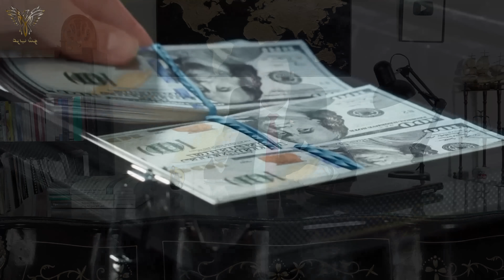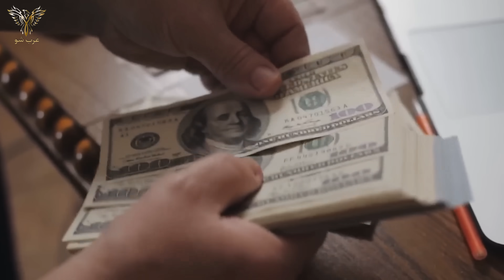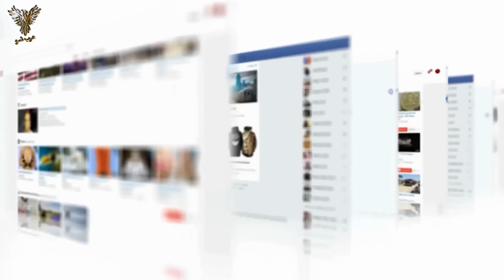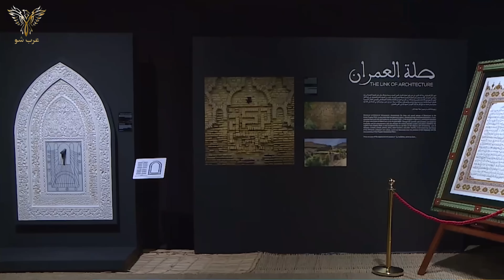الجانب الخفي للأمير مولاي الحسن منسق مصالح القوات المسلحة الملكية المغربية وكابوس أعدائها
ماذا تعرف عن منسق مصالح القوات المسلحة الملكية، والذي التحقا بالقيادة العامة للجيش المغربي قبل بضع سنوات  وهو المنصب الذي شغله الملك محمد السادس لسنوات حين كان وليا للعهد  و أنا اتكلم  اصغر واغنى ولي عهد بالعالم أنه مولاي الحسن ابن محمد السادس ملك المغرب المستقبلي الذي تربى وتررع داخل جدران البلاط العلوي.
مرحبا أعزائي المشاهدين من المحيط الي الخليج في برنامجكم عرب شو ملامح الهدوء لا تخطأها عين حينما تشاهد اي مقطع فيديو لولي العهد الأمير مولاي الحسن فاهو صاحب شخصيه القويه الصارمه  وحينما تتمعن في خطواته  تجدها ثابته و يبدو انه لا يتساهل ابدا مع من يخرق البروتوكول الملكي رغم أنه اصغر واغنى ولي عهد بالعالم له اسطول لا يستهان به من مئات السيارات الفارهه طائره خاصه صممها بنفسه وطبعت باسمه ويرافقه الخدم والحشد اينما حل وارتحل كيف لا وهو ابن  المخزن الذي تضرع منذ ولادته لتولي امور البلاد فما هي التفاصيل السريه من حياه
الامير المغربي وبروتوكولات التي يتدرب عليها و ما سر شخصيته القويه و تمكنه من فرض النظام داخل المؤسسات الصلبة في المملكة ؟
 من الضروري ان يتعلم الامير مع دراسته الفروسيه والسباحه وكل فنون الرمايه وقد يبدو الامر غريبا لكن الامير يتعلم كيف يجلس ويمشي دون ان تتعثر قدمه كما يتعلم الضحك بمقدار لا يذهب هيبته وكيف يفكر مرتين وثلاث قبل ان ينطق باي كلمه .
وعند بلوغ الامير سن الثالث عشر فهو ينفرد بجناح خاص به بعيدا عن اسرته الصغيره لتعليمه القياده والاعتماد على نفسه فسن والرشد غير محدد بالنسبه للامير الذي قد يضطر في
اي وقت لتولي حكم البلاد دون سابق انذار
كلها تداريب وبروتوكولات يعيش الامير تفاصيلها كل يوم وكان لها الفضل الاكبر في بناء شخصيته القويه والصارمه اضافه لجيناته كما يقال انه طبق الاصل في تصرفاته عن جده الملك راحل الحسن الثاني الذي تميز بهيبته وذكائه الفائض
 ولثبات الذي تميز به الامير فقد سمح له والده الملك بمرافقته
بالجوالات الملكيه وهو لم يتجاوز الرابعه عشر بل وبدا ينوب عن والده في الاحداث العالميه المهمه كحضوره بجنازه الرئيس الفرنسي السابق جيكا شيراك التي اشعلت خلالها صوره مواقع التواصل الاجتماعي والصحافه العالميه
و لمن يتسأل عن أهمية البروتوكولات كنت قد خصصت حلقة شرحت فيها أهمية هذا الموضوع و كيف أن التكوين القبلي للأمراء يجعلهم لا يرتكبون أخطأ فادحة مثل الرؤساء في الأنظمة الجمهورية و قدمت مثال الرئيس الفرنسي فرونسوا هولاند و كيف جعل فرنسا محط سخرية من عدة وسائل إعلام علامية بعد عدم معرفته بالبروتوكولات و هذ يؤثر في سمعة الدول على الساحة الدولية.
ومن المهم ان نثمن قاعدة  كونك امير لا يعني ان تختار كل ما ترغب فيه فمولاي الحسن على سبيل المثال كان يعشق مجال الطيران لكن القواعد الملكيه اجبرته على دراسه القانون كوالده وجده لكن خلال العطل وفترات الراحه
بعد انهاء مهامه الملكيه فمن المعروف ان الامير يعشق ركوب الامواح وممارسه الفروسيه وعند بلوغ الثامن عشر من العمر
فقد اظهر ولعه بالسيارات الفارهه التي تصمم خصوصا لاجله فسياره الامير تكون مجهزة باجهزه خاصه منها المتخصصه في تحديد سلامه الطريق وخلوها من جميع انواع المفرقعات او القنابل ولا بد ان تكون مضاده للرصاص ورغم انتشار العديد من الصور التي يرجح انها تعود للامير المغربي فهو لا يسمح له بالخروج لوحده الا بوجود ما لا يقل على عشرات من رجال الحراس المدربين على حمايته والتدخل السريع عند اقل تحرك او خطر
 وانتشرت صور الامير في اخر ظهور له كالنار في الهشيم عند تاديته صلاه التراويح رفقه والده بمسجد الحسن الثاني فظهوره بالسياره رفقه شقيقته وتذكيره لوزير الاوقاف بالبروتوكول الملكي اصبح حديث المغاربه وذلك من اهتمامهم باقل تفاصيل حياه الامير من شده حبهم واحترامهم لملكهم مستقبلي الذي يفتخرون به ويكنون له كل الاحترام والتقدير ويثقون بتربيته واصوله خاصه عندما تبرز شخصيته القويه التي تؤكد لهم انه على قدر المسؤوليه .
وما فاجئني حقيقة حول الحلقة التى اعداتها منذ نصف عام عن الأمير مولاي الحسن كمية التعليقات المحبة لهذا الأمير ... صحيح أنني كنت اعلم بحب الشعب المغربي لأميرهم الشاب و لكن ليس بهذ ا الحجم.
و يبدو أن الأمير المغربي الشاب أصبح اليوم من بين القائدة العالميين  الشباب النادرين الذين يمكنهم تحمل اعتى المسؤوليات حيث بدأنا نري الأمير يستقبل وفود الدول الأجنبية سواء خليجية او اوروبية او أفريقيا و يحسن التعامل معهم و في بعض الأحيان يحسم العديد من المسأل الخلافية بين المغرب و تلك الدول بفطنته و ذكائه .
وتارت أخري نجده يتنقل بين أغلب المؤسسات الصلبة لدول المغربية مثل الكليات العسكرية و أجهزة الأمن و الثكنات من اجل مراقبة سير الأوضع و فرض وجده بالشكل اللائق لتاريخ الأسرة العلوية الشريفة في المغرب . .
و امير المغاربة اليوم يبلغ سنه 21 ما يعني أن الملك المستقبلي للمغرب يعتبر راشدا لأن الفصل 44 من الدستور المغربي ينص انه يعتبر الملك غير بالغ سن الرشد قبل نهاية السنة الثامنة عشرة من عمره. وإلى أن يبلغ سن الرشد، يمارس مجلس الوصاية اختصاصات العرش وحقوقه الدستورية، باستثناء ما يتعلق منها بمراجعة الدستور. ويعمل مجلس الوصاية كهيئة استشارية بجانب الملك حتى يدرك تمام السنة العشرين من عمره.
و الأمير موالي الحسن اتم سن العشرين منذ يوم الاثنين 8 ماي 2023 و يرأس مجلس الوصاية سابق الذكر رئيس المحكمة الدستورية، ويتركب، بالإضافة إلى رئيسه، من رئيس الحكومة، ورئيس مجلس النواب، ورئيس مجلس المستشارين، والرئيس المنتدب للمجلس الأعلى للسلطة القضائية، والأمين العام للمجلس العلمي الأعلى، وعشر شخصيات يعينهم الملك بمحض اختياره.
ما يعني ان كل هذه الشخصيات الوازنة في المشهد المغربي تحتك بالأمير و منها ينم تطوير وعيه و قدرته على مجابهة التحديات المنوطة بهذا الشعب